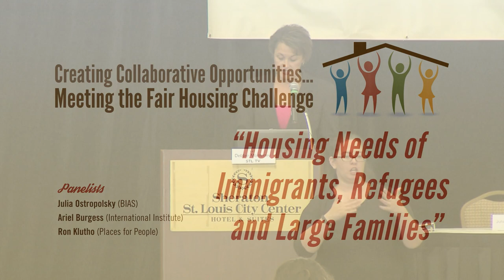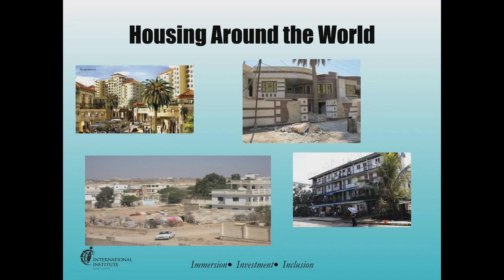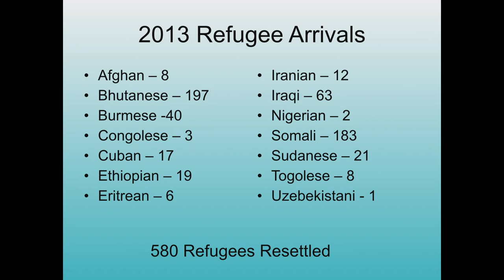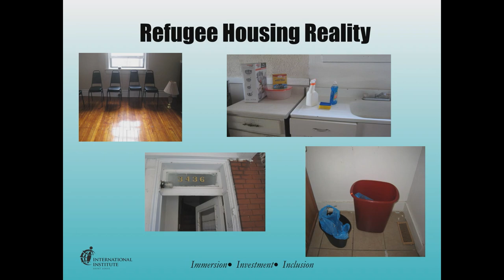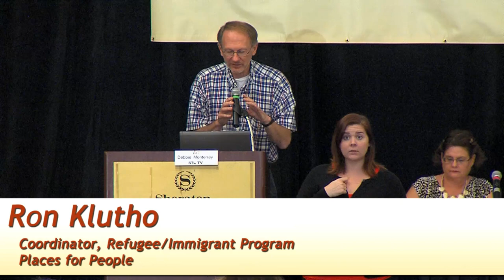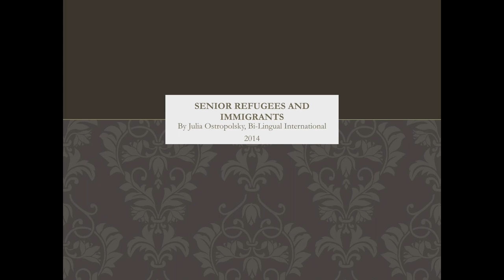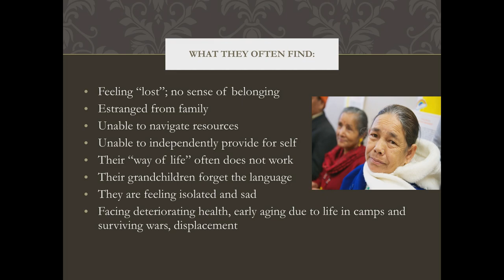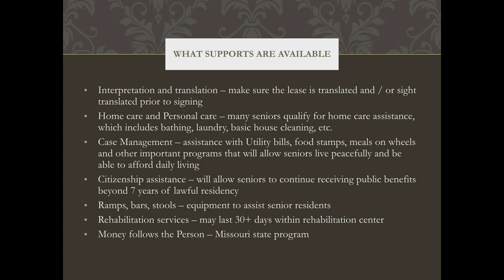CREA - Housing Needs of Immigrants, Refugees and Large Families - 6 of 8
Segment 6 of 8 of the CREA Conference.

Topic: "Housing Needs of Immigrants, Refugees and Large Families"

Panelists:
-Ariel Burgess - Vice President/Director of Client Services (International Institute of St. Louis)
-Ron Klutho - Coordinator of the Refugee/Immigrant Program (Places for People)
-Julia Ostropolsky - President/Chief Operating Officer (Bi-Lingual International Assistant Services)

Moderator: Debbie Monterrey (KMOX)

Sheraton St. Louis City Center